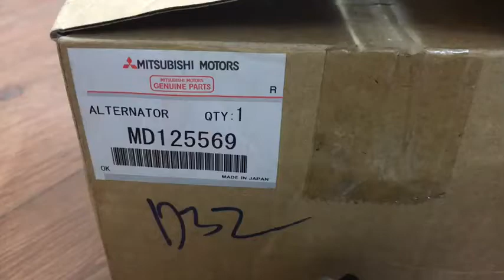Máy phát Mitsubishi Joile [ 2003 ]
Máy phát
Tên xe Mitsubishi Joile [ 2003 ]
Mã sản phẩm MD125569
Chia sẻ hình ảnh sản phẩm link kiện ô tô.
Phân biệt link kiện ô tô chính hãng và các thương hiệu.
Các sản phẩm liên quan đến ô tô, nơi bán các sản phẩm ô tô chính hãng, xuất xứ rõ ràng 100%
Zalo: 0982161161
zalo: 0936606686